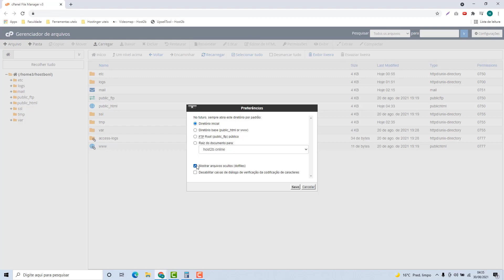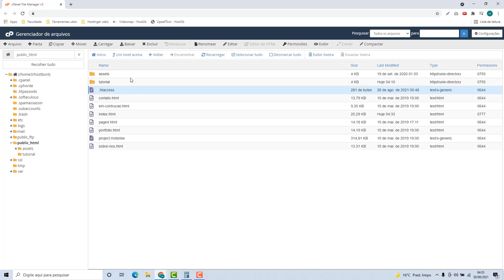Como Exibir Arquivos Ocultos na Oxyhost – rápido e fácil – 2022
Aprenda Como Exibir Arquivos Ocultos na Oxyhost facilmente e em poucos minutos